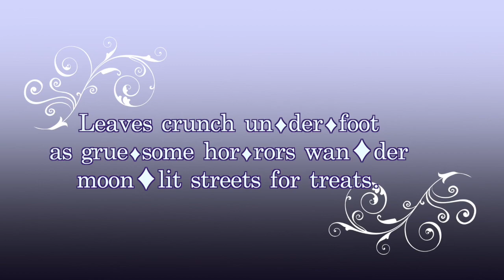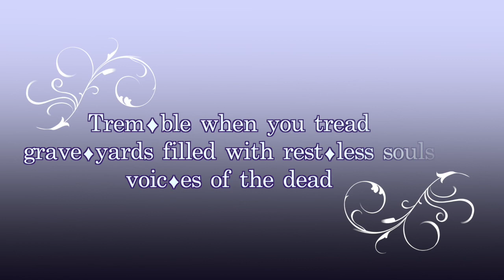Hai-BOO! in the Hallway - 31 October 2022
Some spoooooky haiku for you to enjoy; a treat! Or is it... a trick?